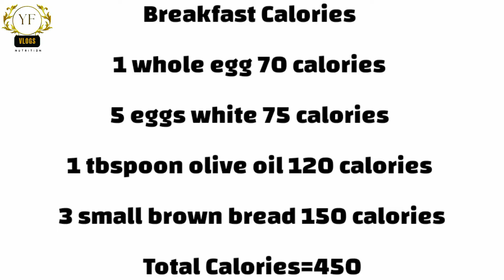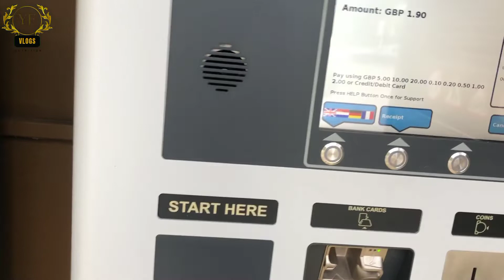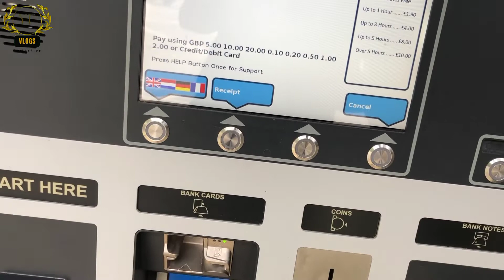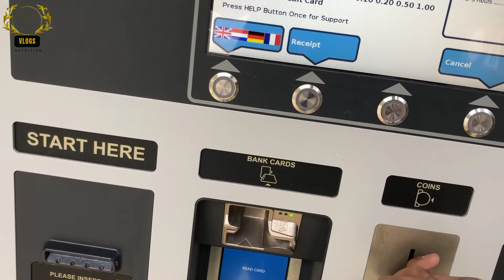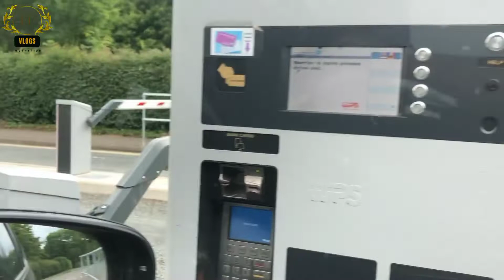Best Fat Loss Breakfast Meal/Visit of Rutland Water Lake/ Yaseen Fitness And Vlogs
Visit of Rutland Water Lake And Park..
The Beautiful Visiting Place in UK

I Also Enjoy the Best Fat Loss Breakfast Meal There..

Yaseen Fitness
And Vlogs
Yaseen
Fitness Vlogs
Breakfast Meal
My Breakfast Routine
Fat Loss
Best Fat Loss Breakfast Meal
Rutland Water Lake
Rutland Water Park
The Beautiful Places Of UK
Breakfast Meal
My Breakfast Routine
Calories In Breakfast
Yaseen
Fitness Vlogs
Yaseen Fitness And Vlogs